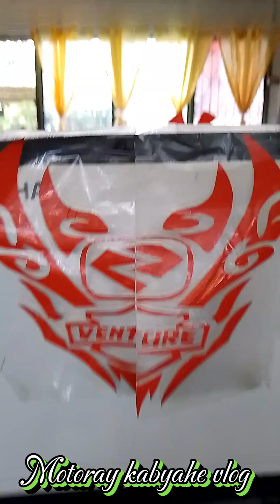cutout steckers design